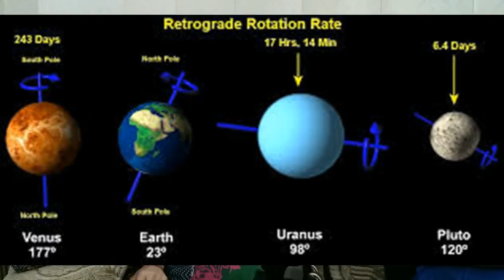Can moon be a laboratory for testing of Nuclear weapons (English Version).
Different countries time to time test nuclear weapons. Most of us know that nuclear explosions adversely effect the human health and land primarily due to air blast, thermal radiations, initial nuclear radiations and residual nuclear radiations or fallout.
To protect both land and human, can we use moon as a testing place for nuclear weapons.